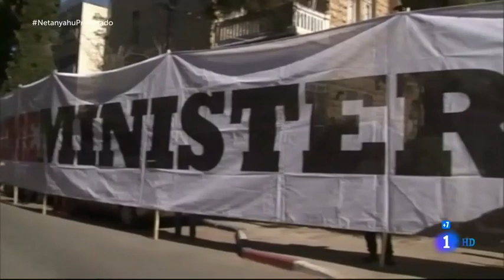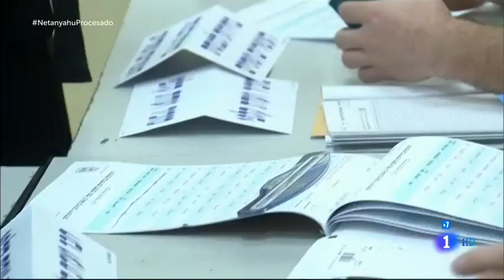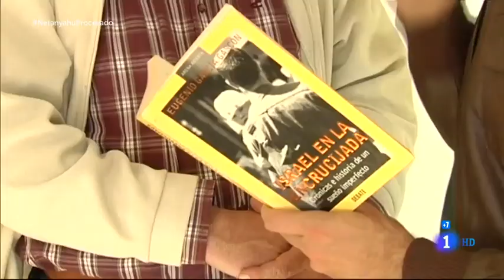Israel: el rey Bibi, en la encrucijada. Informe semanal 30/11/19